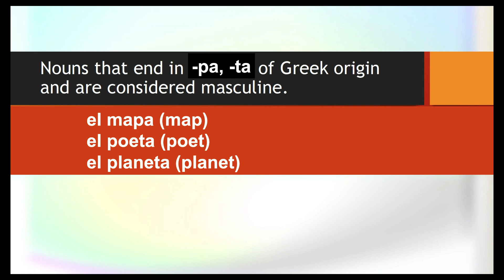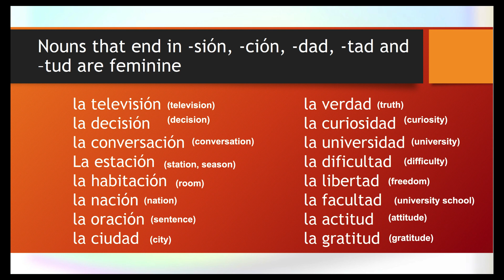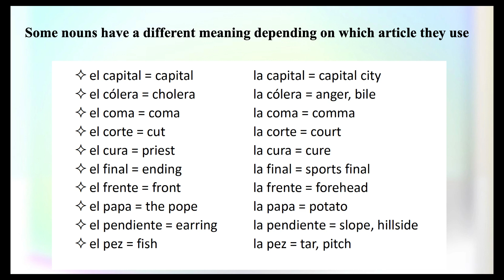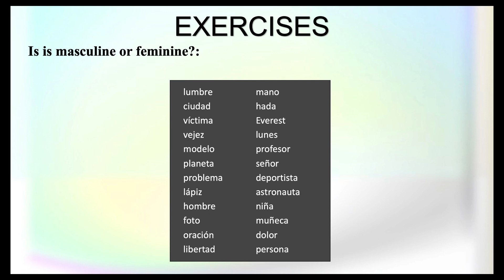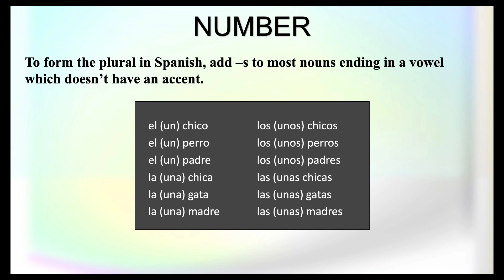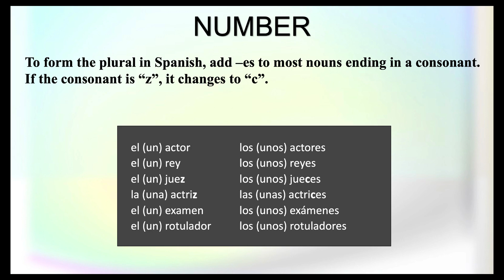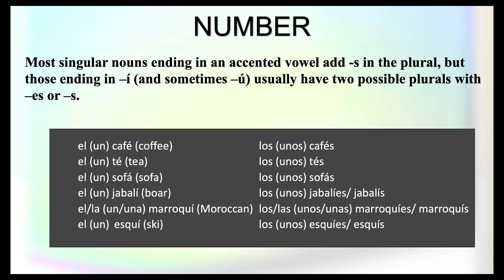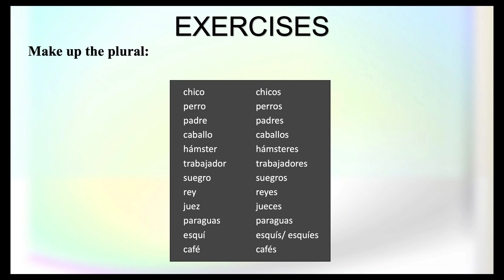Parte 2. El Sustantivo en español: género y número. Nouns in Spanish: gender and number. Part 2.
El sustantivo español tiene género y número. Sigue unas reglas bastante sencillas, pero tiene numerosas excepciones. No te pierdas este vídeo, si quieres dominarlo.
In Spanish, nouns have gender and number. In this video, you will learn the general rules, but also all the exceptions. Don't miss it, if you want to be fluent in Spanish.